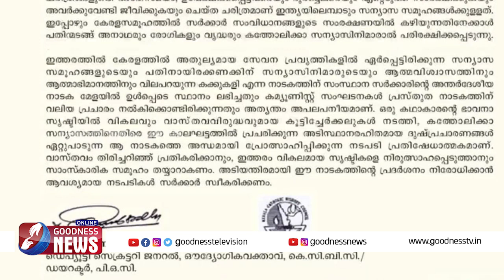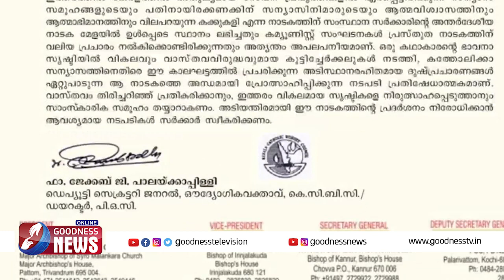കക്കുകളി നാടകം നിരോധിക്കണമെന്ന് KCBC | KAKKUKALI DRAMA | CATHOLIC| KERALA BISHOPS| GOODNESS TV